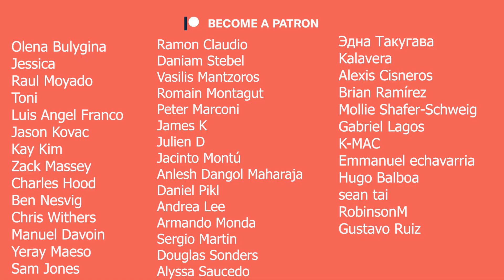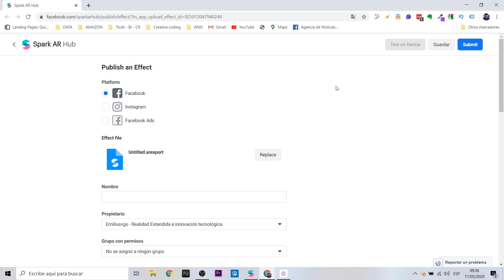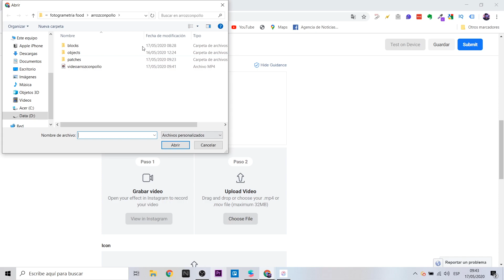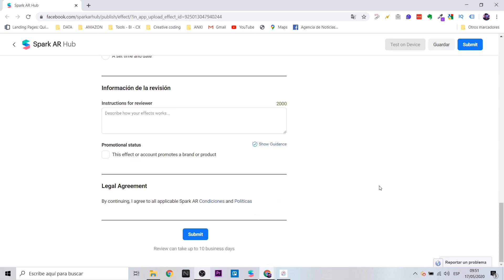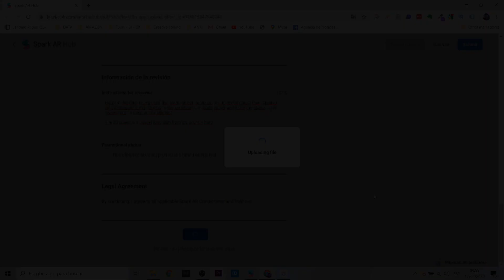Spark AR How to upload your filter to instagram? ¿Cómo subir tu filtro? | (EN Captions)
Spark AR ha evolucionado y ahora muestra una forma distinta de subir tus filtros Instagram.

Spark AR has evolved and now shows a different way to upload your Instagram filters. This is an updated video on how to post filters created in Spark AR for social media, be it Instagram or Facebook.

Mi VR / AR software y hardware:

⚡ Oculus Quest
⚡ Gear VR
⚡ Cardboard
⚡ RiftCat
⚡ Aryzon
⚡ Zapbox
⚡ Merge Cube